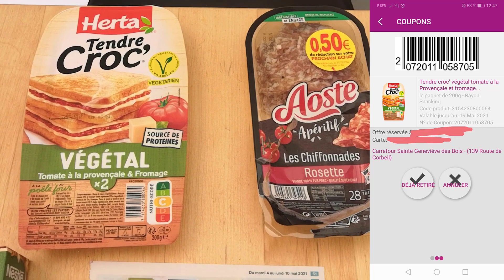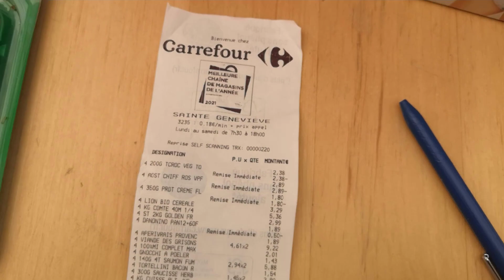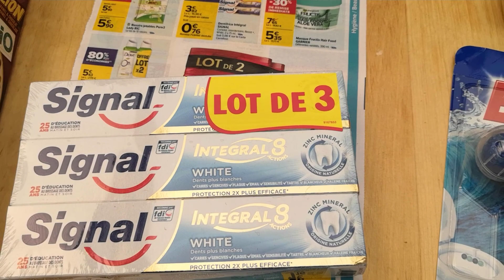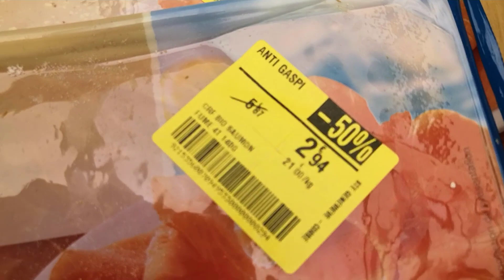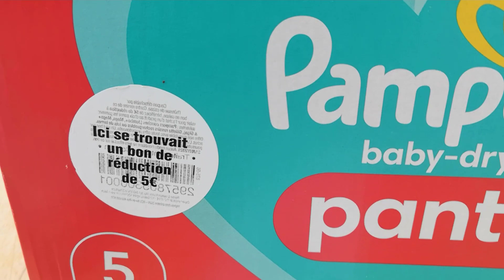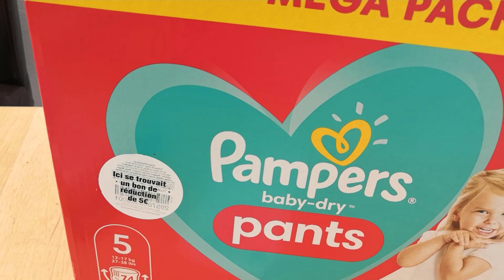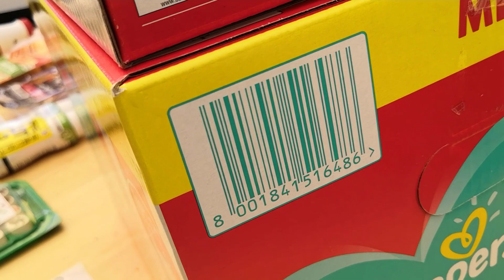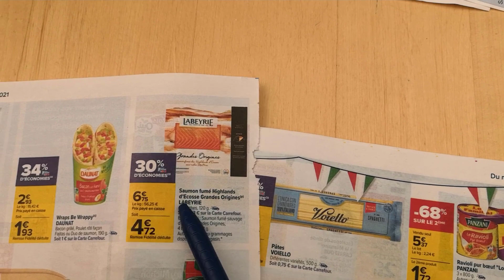Retour de Courses Carrefour 8€ au lieu de 93 € ! PRODUITS GRATUITS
Aujourd'hui, je vous présente un retour de courses CARREFOUR.

C'est ici pour les bons d'achats carrefour avec  EBUYCLUB a 3.5%  :
Recevez 6€10 avec mon lien :

►Appli SHOPMIUM (remboursements courses cookies gratuits) : code parrain s2z6g

►Voici le lien pour vous inscrire pour manger du fromage en étant payé

►Code Carrefour drive 1ere commande 10€ pour 60€ d'achats : 21LCPRIGORIEUX

►Voici le lien pour vous inscrire pour manger du beurre en étant payé :

💰 LIENS DE LA VIDEO 💰
✅ Weight Watcher :
✅ SHOPMIUM (remboursements courses) : s2z6g
1€ de bienvenue et moi aussi.
✅ QUOTY:
✅ Treetz (testez des produits 100% remboursés)
✅ Appli Fidmarques

💰 RECUPERER DU CASH BACK SUPPLEMENTAIRE 💰
✅ IGRAAL :
Recevez 5 € grâce à mon lien ci-dessous :